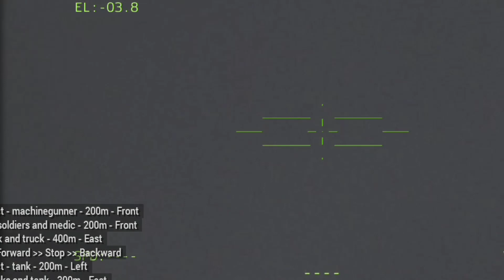Today, September 26, UKRAINE Successfully Ambushed the RUSSIAN Army Hideout -Arma 3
military simulator
elite operators

war is so bad, we are against invaders shooting innocent people, i hope this war will end,

This video is made by ARMA, it doesn't fully represent reality, it's just a simulation of real news,